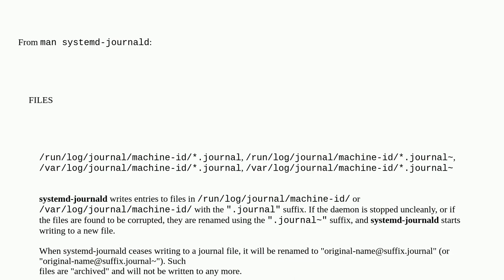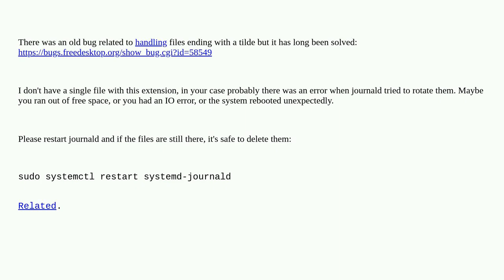Unix: What are the .journal files that have a ~ on the end?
What are the .journal files that have a ~ on the end?

A special thanks goes out to the awesome community

  systemd-journald journalctl